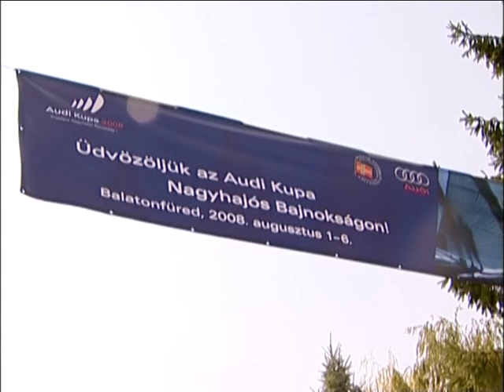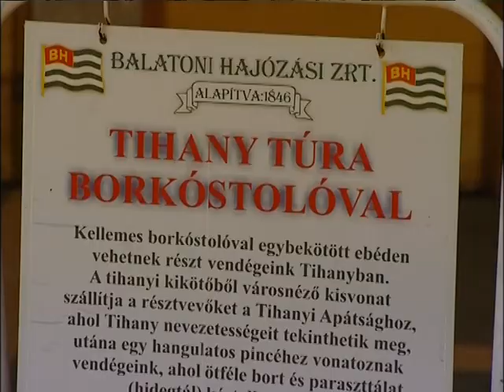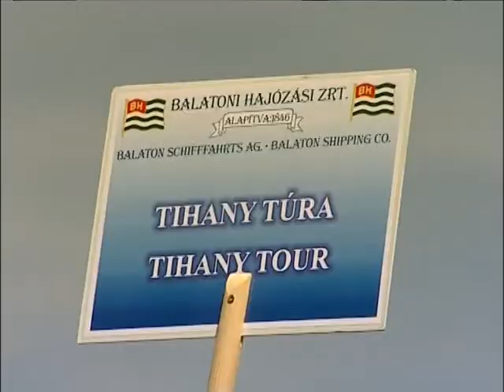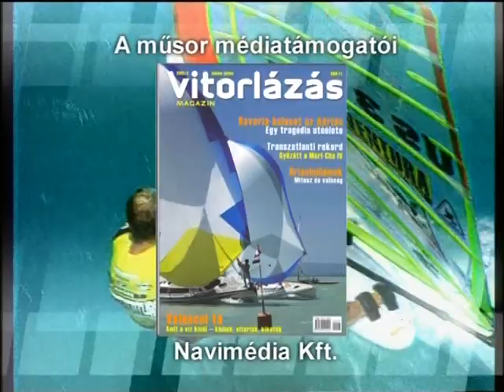h2o magazin 2008/9. adás /2008.08.19. Sport1/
- AUDI Nagyhajós OB I.
 - Nagyhajós OB II.
 - OBB - törvénymódosítás
 - Kikötő bemutatása II.
 - Tihanyi túra
 - TABU Kupa, Alkotmány Kupa